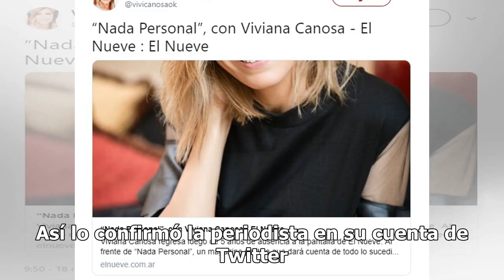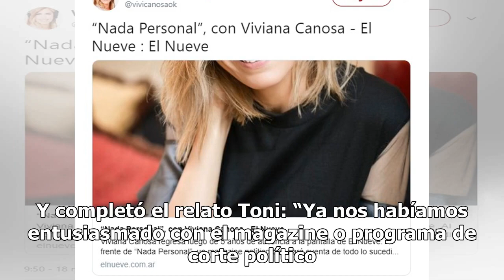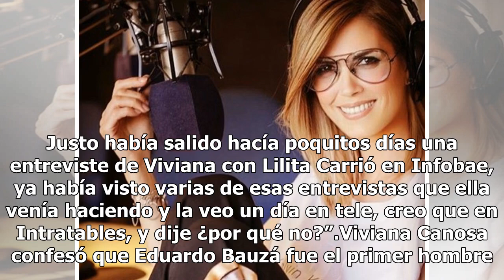Viviana Canosa regresa a la televisión con un programa político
Viviana Canosa regresa a la televisión con un programa políticoLa conductora vuelve a la pantalla de El nueve luego de seis años. Así lo confirmó la periodista en su cuenta de Twitter. Viviana Canosa regresa a la pantalla de El Nueve tras seis años. Viviana Canosa regresa a la televisión con Nada pe...